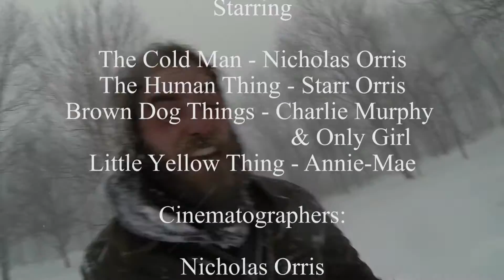The Things First Cut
Silly little movie I made in my Dad's back yard during the Blizzard of 2016!